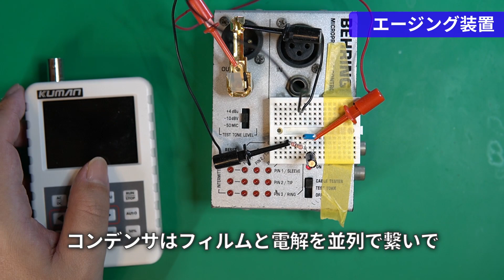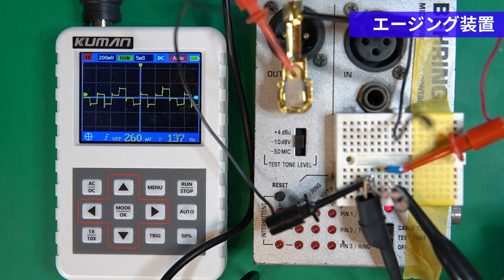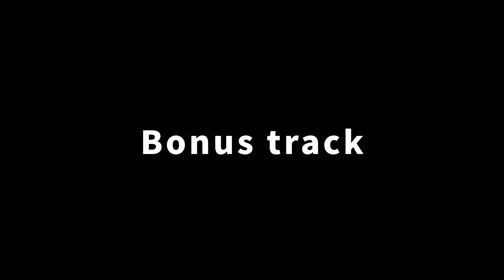【実験】エフェクターのコンデンサを200時間エージングしたら音は変わるのか？おまけコーナーもあるよ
フィルムコンデンサーと電解コンデンサを200時間エージングしました。
BOSSのSD-1を使って新品とエージングの音を比較してみました。

0:00 イントロ
0:17 エージング装置
1:25 テスト方法
2:45 新品とエージングを聞き比べ
5:31 まとめ
6:31 コンデンサを焼き付け
7:30 焼き入れとエージングを聞き比べ